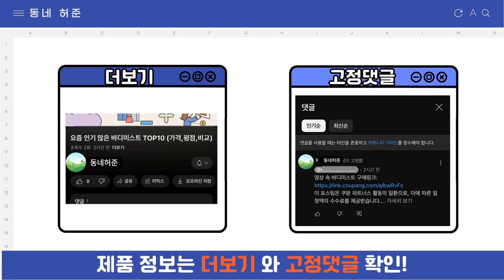요즘 인기 많은 캠핑 야전침대 추천 TOP7 (가격,평점,비교)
요즘 가장 잘팔리는 캠핑 야전침대 추천
 영상 속 캠핑 야전침대 구매링크:

1위 : 무설치 낮잠 접이식침대 6단계 조정 대형 휴대용 야전침대 소음 없고 접이식 싱글침대
가격 : 44,800원

2위 : 다퍼남 YATAK 휴대용 접이식 간이 야전 침대
가격 : 43,900원

3위 : 우이지아 휴대용 사무실 접이식 간이 캠핑 침대, 그레이
가격 : 51,500원

4위 : 프리미엄 무설치 접이식 사무실 허리 보호 낮잠의자 고강도 접이식 야전침대+전용가방 접이식의자 리클라이너 휴대용 접이식 침대 소음 없고 헤드 조절 가능, 블랙
가격 : 61,090원

5위 : 다퍼남 YATAK 접이식 침대 + 배게 + 쿠션 세트
가격 : 58,800원

6위 : 우이지아 휴대용 사무실 접이식 간이 캠핑 침대
가격 : 45,500원

7위 : 다퍼남 YATAK 접이식 침대 + 배게 + 쿠션 세트
가격 : 58,800원